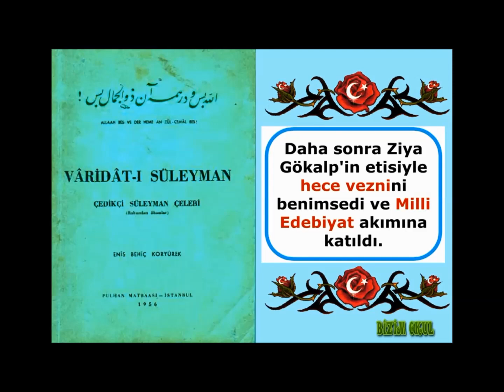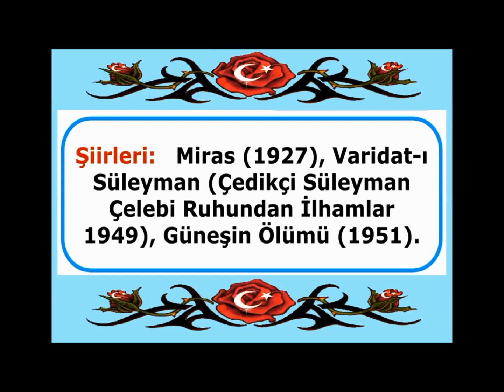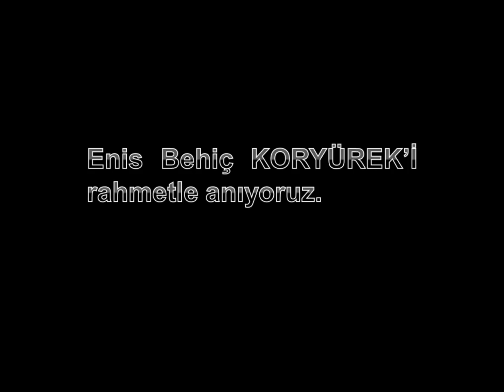ENİS BEHİÇ KORYÜREK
(d.11 Mart 1891, İstanbul - ö. 18 Ekim 1949, Ankara)

11 Mart 1891'de İstanbul'da doğdu, 18 Ekim 1949'da Ankara'da yaşamını yitirdi. Hecenin Beş Şairi'nden biri. Selanik, Üsküp ve İstanbul idadilerinde öğrenim gördü. 1913'te Mülkiye Mektebi'nden mezun oldu. Hariciye Nezareti'nde çalışmaya başladı. Bükreş ve Budapeşte'de görev yaptı. 1921'de Türkiye'ye döndükten sonra Kurtuluş Savaşı'nı destekleyen "Müdafaa-i Milliye" adlı gizli örgüte katıldı.

Şiir ve Çalışmaları

Şiire Mekteb-i Mülkiye’de öğrenci iken başladı. Çoğu Şehbal ve Hürriyet-i Fikriyye dergilerinde çıkan, aruz vezniyle yazdığı ilk şiirlerinde aşk ve tabiat gibi ferdi temalara yoğunluk verirken sonraki şiirlerine göre daha ağır bir dil kullanır. Balkan Savaşı’nın patlak vermesi ve bozgunla sonuçlanması üzerine bu bozgunun sebep olduğu millî matemi dile getiren “Vatan Mersiyesi”, “Vatana Mersiye”, “Buhran”, “Mağlûplar ve Guruplar I-II” gibi şiirleriyle tanınmaya başlar. I. Dünya Savaşı döneminde yazdığı, yine milli duyguları işleyen şiirlerinin bir kısmını Donanma dergisinde yayımlanır.1927’den sonra aralıklarla şiir yazmayı sürdüren Enis Behiç bazı şiirlerini Hayat (1929) ve Varlık (1933) dergilerinde yayımlar. Seçimlerden sonra kendisine verilen resmi bir görevlerden uzak kalan ve maddi sıkıntı çeken şair, büyük bir değişim geçirir ve kendisini dine ve tasavvufa verir. Türkiye'de Bedri Ruhselman'ın öncülük ettiği ruh çağırma (ispritizma) seanslarına katılan Koryürek, bu seanslarda irticalen söylediği şiirleri yakınları tarafından kaydedildi. 18. yüzyılda Trabzon’da yaşamış Çedikçi Süleyman Çelebi adlı bir mevlevinin ruhuyla temas sonucu doğduğunu söylediği bu dini ve dini ve tasavvufi şiirleri 1949’da kitap olarak yayımladı.

ESERLERİ:

Eserleri

Miras (1927)
Varidat-ı Süleyman (Çedikçi Süleyman Çelebi Ruhundan İlhamlar, 1949)
Güneşin Ölümü (1951)